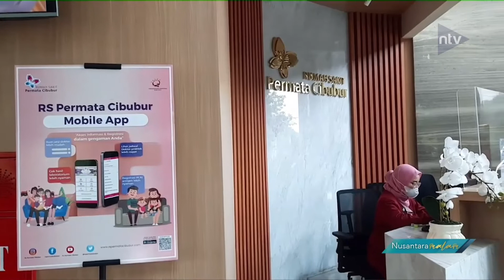Sejumlah Korban Kecelakaan Cibubur Masih Dalam Perawatan Intensif